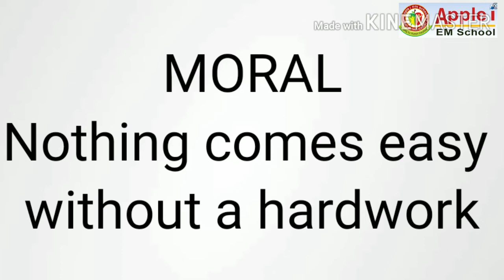The Fox🐺 and the grapes🍇 story with shadow puppet show (Apple I Em school)